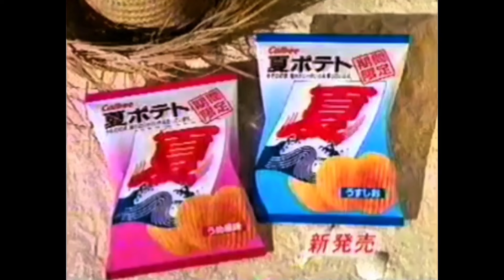CM 1995 カルビー 夏ポテト